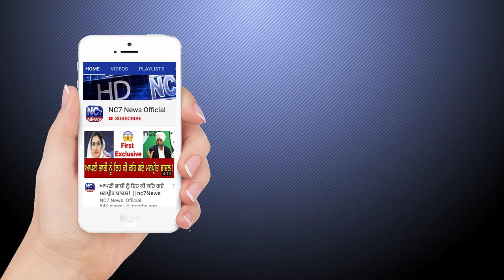Daily Hukamnama | Sri Darbar Sahib | Amritsar | Golden Temple | 19 July 2020 | Nc7 News | Mukhwak